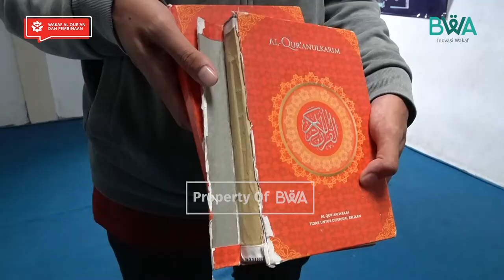Al Quran Mereka Sudah Rusak, Wakaf Al Quranmu Amat Dinantikan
Kondisi Al-Quran yang rusak sudah tidak maksimal memenuhi semangat belajar yang terus bertambah dari murid TPQ di Dusun Bangunan, Desa Tejang, Pulau Sebesi, Kecamatan Rajabasa, Kabupaten Lampung Selatan.

Syukur alhamdulillah, ada bantuan Al Quran wakaf darimu. Mereka begitu bersyukur dan terharu karena merasa terbantu. Jazakillah khairan katsiran, Sahabat. Berkat kamu, anak-anak TPQ bisa punya Al Quran baru.

Selain TPQ di Desa Tejang, masih ada TPQ, pondok pesantren, masjid, majelis taklim di Lampung yang juga kekurangan Al Quran. Yuk, kita hadiahkan lebih banyak Al Quran untuk mereka semua dengan berwakaf Al Quran melalui BWA. Klik

Transfer wakafmu ke sini:
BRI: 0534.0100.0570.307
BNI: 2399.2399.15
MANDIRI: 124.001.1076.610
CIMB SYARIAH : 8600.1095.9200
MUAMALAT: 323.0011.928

Tambahkan kode 129 di akhir nominal donasi. Contoh: Rp100.129